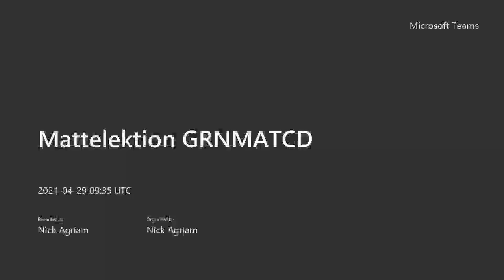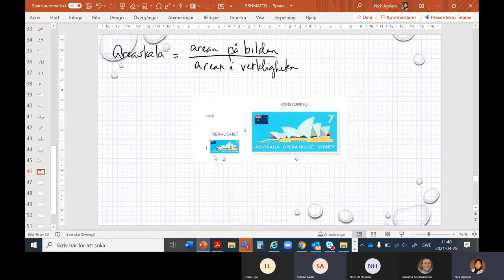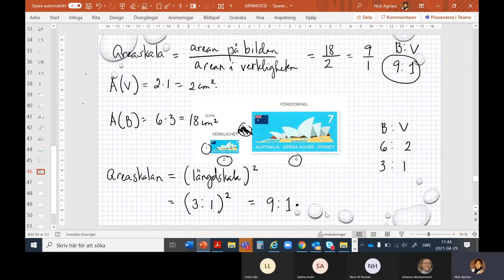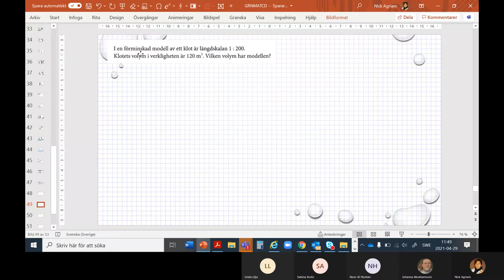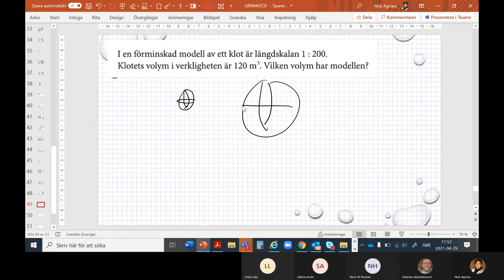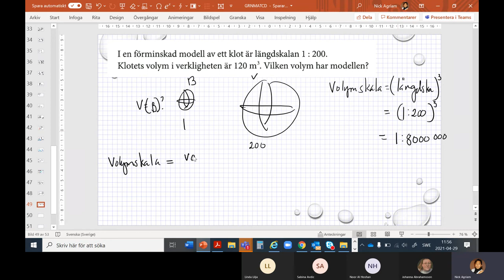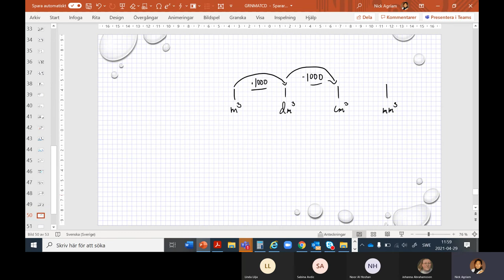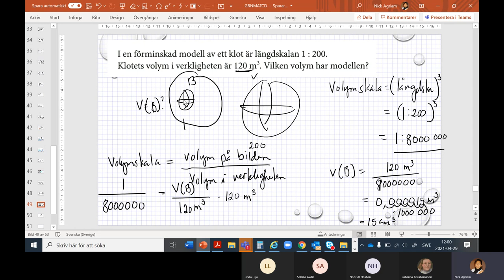Matematik grundvux delkurs 4 - Längd- area och volymskala